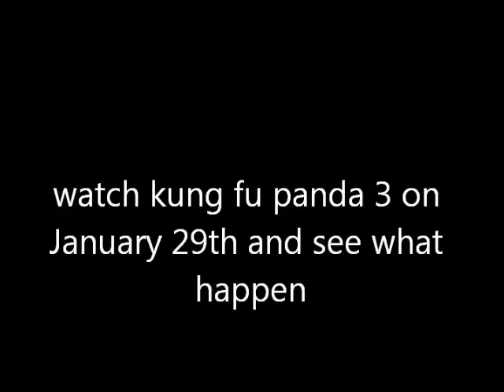po's life kung fu panda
I made this video to celebrate the release of kung fu panda 3, in the cinema on january 29th! No Copyright infregement intended. Only for fan reason